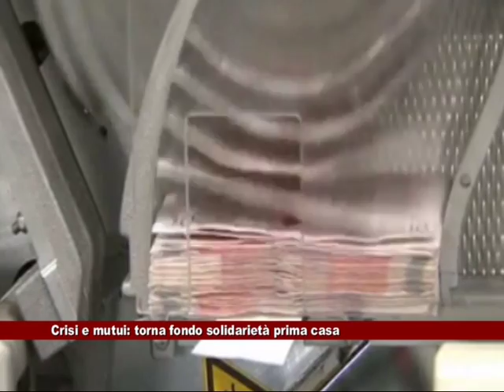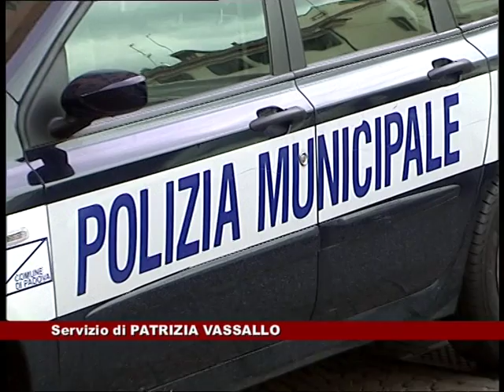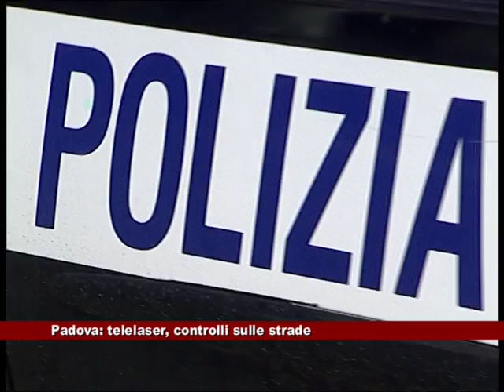News Telecittà 19/04/2013